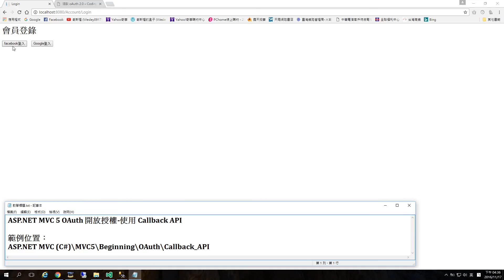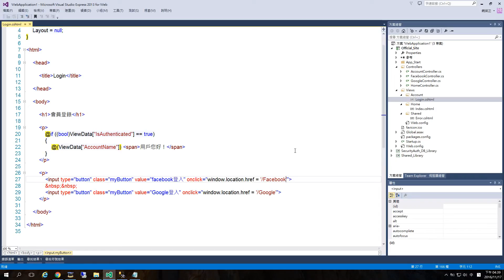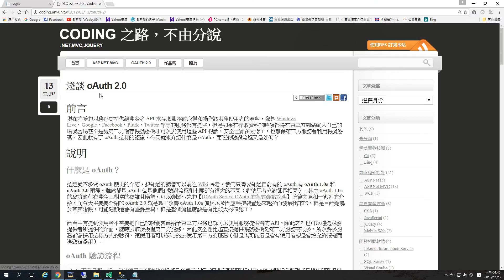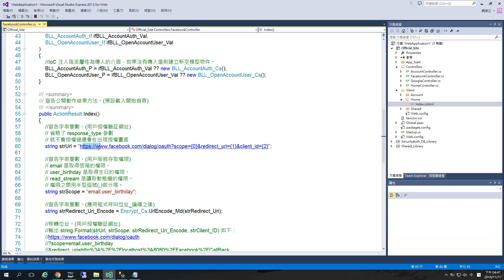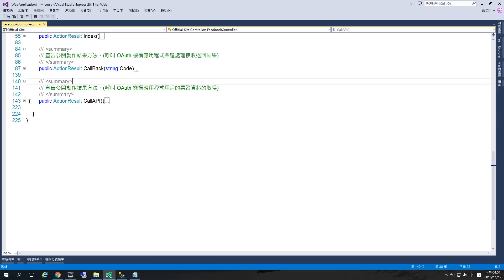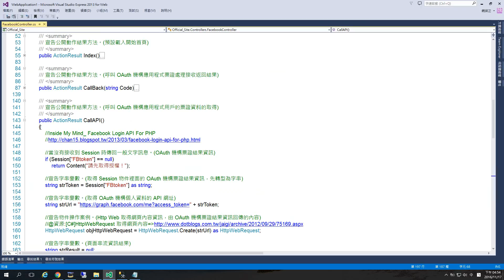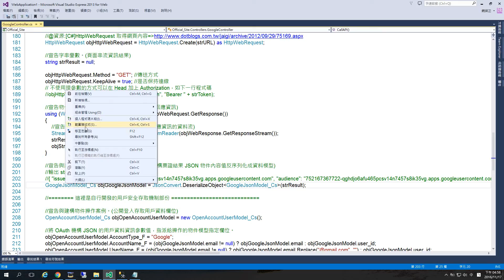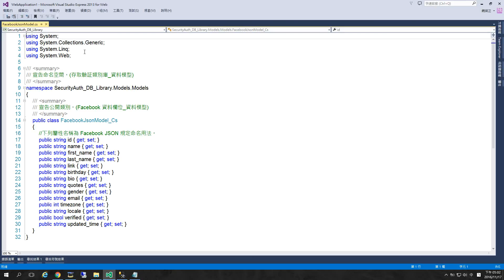ASP.NET MVC 5 OAuth 開放授權-使用 Callback API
004_ASP.NET MVC 5 OAuth 開放授權-使用 Callback API
By Wesley0917